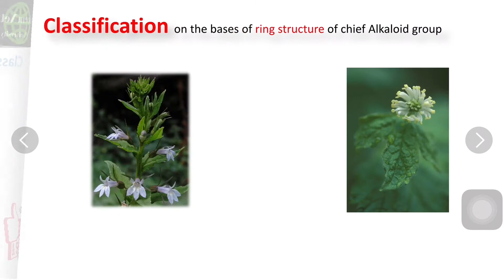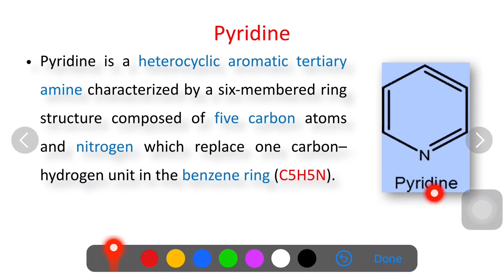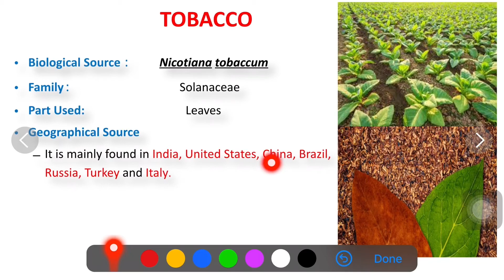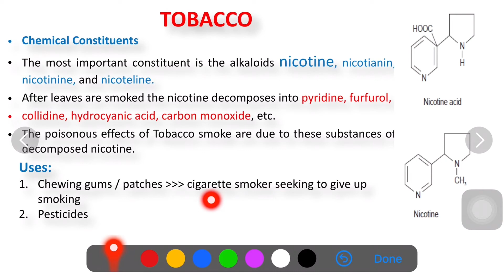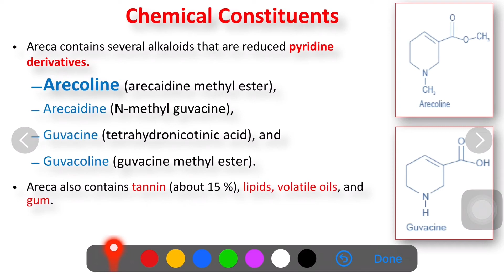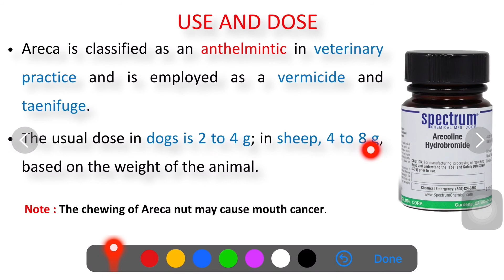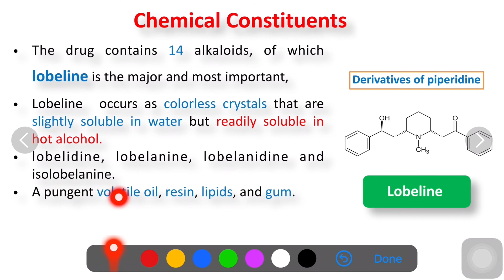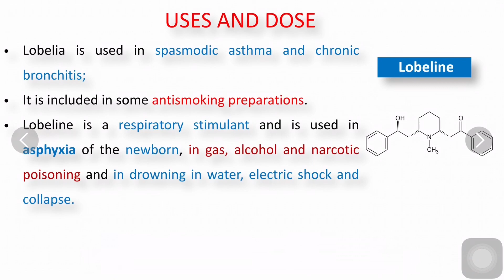Pyridine and Piperidine Alkaloids | Classification part 02 | Urdu Hindi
Pyridine-Piperidine Alkaloid
Isoquinoline Alkaloid
Indole Alkaloid
Tropane Alkaloid
Quinoline Alkaloid
Imidazole Alkaloid
Steroid Alkaloid
Alkaloidal amines Alkaloid
Purine Alkaloid
Classification
On the basis of position of Nitrogen atom
On the basis of Precursor and position of N- atom
On the basis of Structure
Pharmacological classification
Taxonomic classification